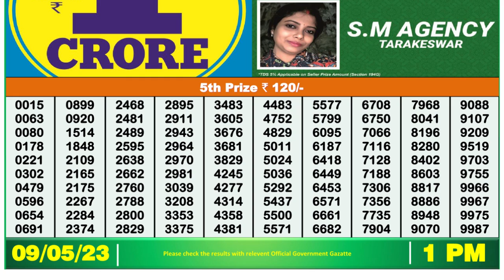🔴Dear Lottery Sambad Live 1pm today 09.05.23 Nagaland State Lottery Result